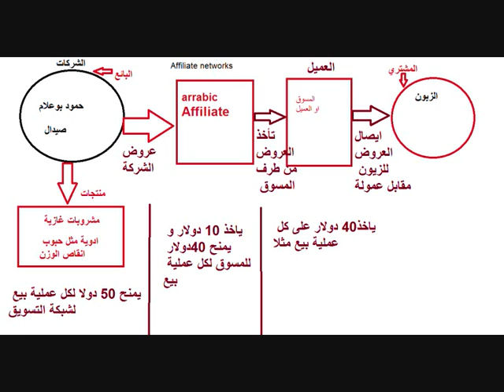02 عالم التسوق بالعمولة من البداية حتى الاحتراف CPA تعرف على اهم ما يمكن في المجال؟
02  عالم التسوق بالعمولة من البداية حتى الاحتراف CPA تعرف على اهم ما يمكن في المجال؟